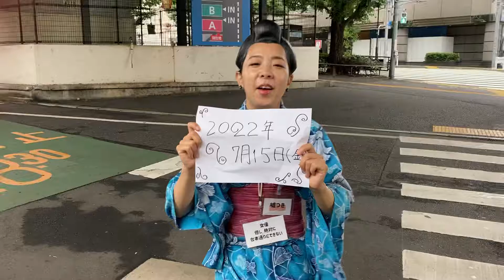7月15日 キラー通りへ